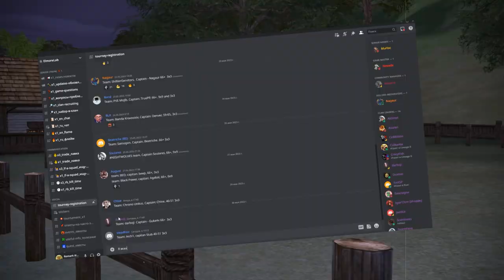ElmoreLab (x1) Tournament teaser / Тизер турнира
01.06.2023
Rates:x1
Chronicles: C2
1 client per person